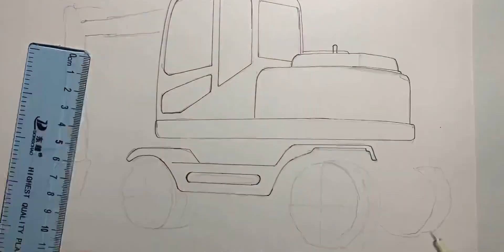轮胎式挖掘机，画的逼真吗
Love Yourself,一起来画画吧！,必剪创作,绘画过程,挖掘机,轮式挖掘机,一起来画画吧！画出TA的故事